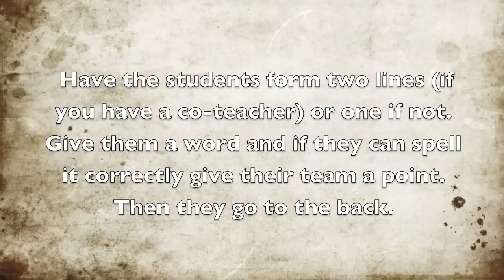ESL Activities - "Spelling Bee I"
You can watch this video, read simple bullet point instructions and find many more activities and instruction for teaching ESL/EFL at the above link.